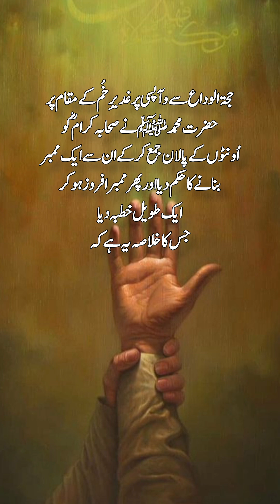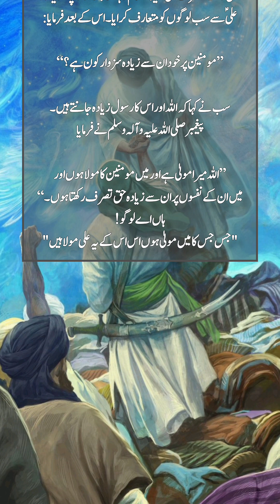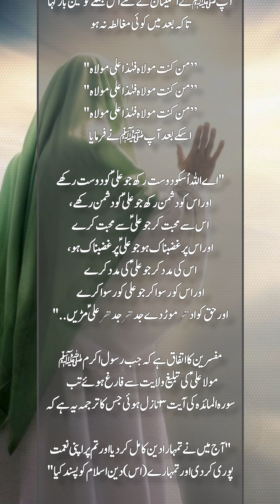khutba e ghadeer خطبۂ غدیر